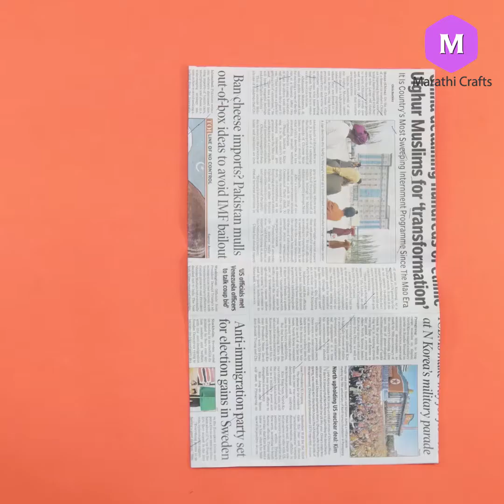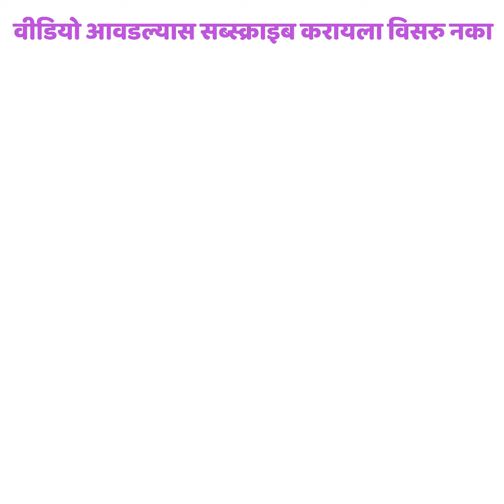जुन्या साडीपासून आणि कापडापासून सुंदर उशी बनवा ! Marathi Crafts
आज आपण टाकाऊ कॉटन कपड्यापासून अतिशय सुंदर उशी !

आवश्यक सामग्री-

१ कॉटन कापड
२ सुई
३ शर्ट बटन
४ शिलाई मशीन